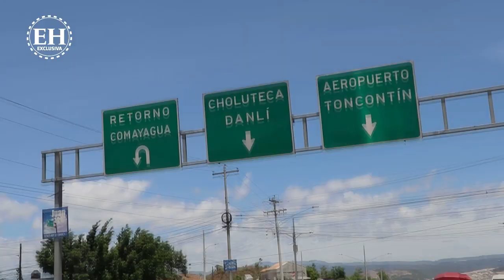Los cruces de la muerte en la capital de Honduras